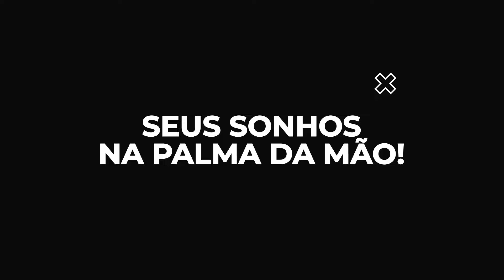Técnica para começar o dia com energia - TecnicaMENTE - Elainne Ourives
Essa técnica é uma prática matinal, mas que também pode ser feita antes de dormir.

Ao concentrar sua energia, pensamentos e emoções nos sons e na minha voz, você se conecta profundamente a energia da cocriação.

Os sentimentos que você vai sentir são maravilhosos, no mais alto nível de frequência e cocriação. Sinta essa energia percorrendo todo o seu ser.

Feche os olhos, respire fundo e prepare-se para a técnica que vai dar energia ao seu dia inteirinho. Vamos começar?